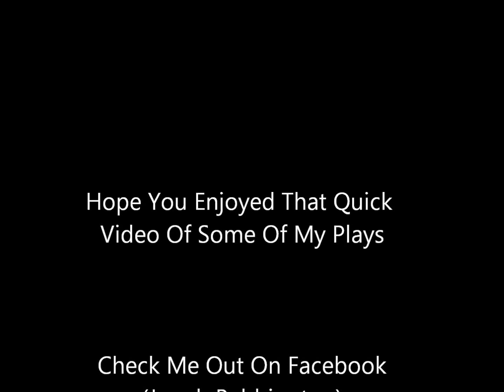My Quick Highlights Of My Game Against The Bills